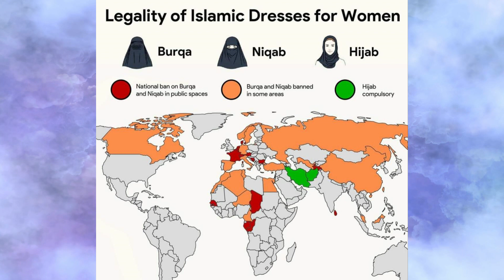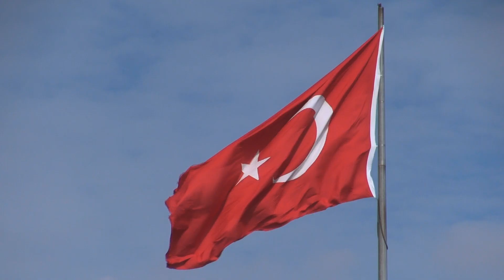Länder mit der höchsten Suizidrate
Heute schauen wir uns wieder mal die spannendsten Karten, Grafiken und Statistiken an! Viel Spaß!